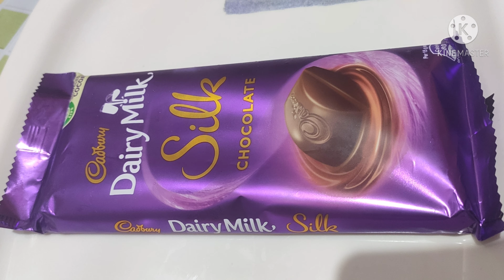ಚಿಕ್ಕವರಿಂದ ದೊಡ್ಡವರು ಇಷ್ಟಪಟ್ಟು ಕುಡಿಯುವ ಚಾಕೋಲೆಟ್ ಮಿಲ್ಕ್ ಶೇಕ್/ Kids favourite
In this video we will see how to make Chocolate milkshake recipe at home with detailed photo and video.
Kid's Favourite Chocolate milkshake

Keep supporting and encouraging me 😊